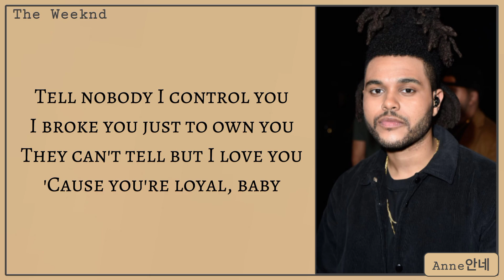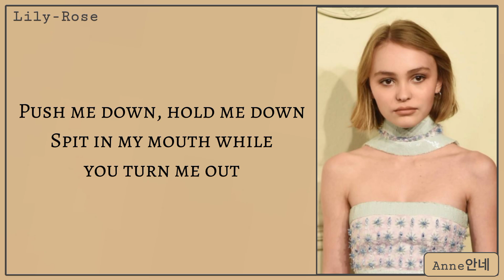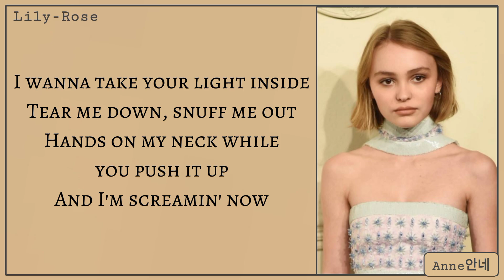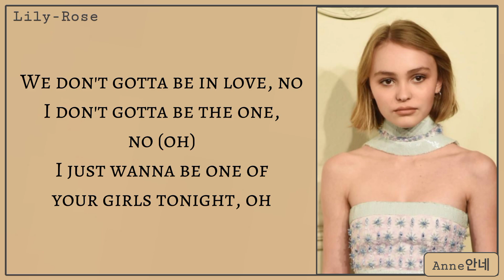The weeknd, Jennie and Lily rose Depp - One of the girls easy lyrics